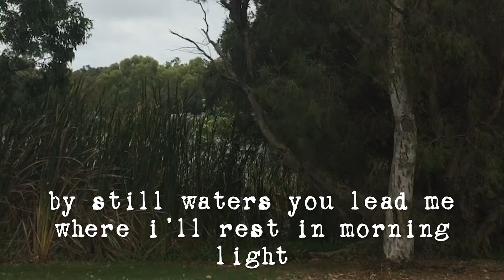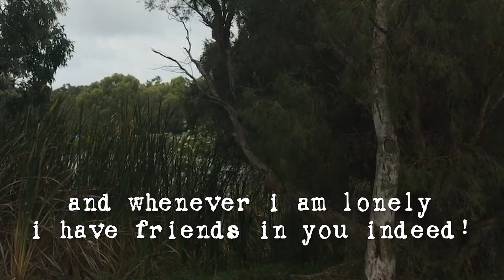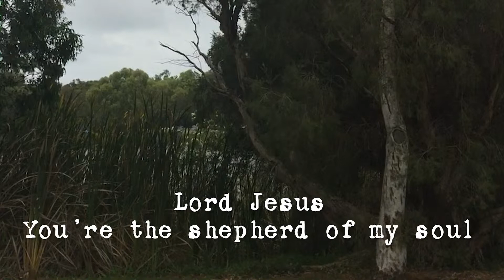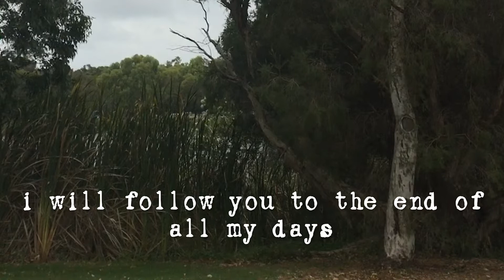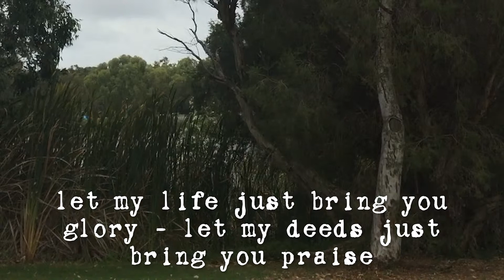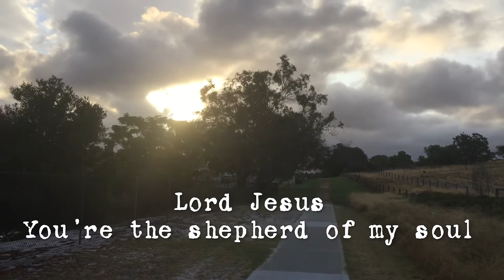SHEPHERD OF MY SOUL - Andrew P Partington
SHEPHERD OF MY SOUL

Through pastures green and bright
By still waters you will lead me
Where I’ll rest in morning light
I will follow you
Through valleys filled with gloom
Even there your staff will guide me
Past the very knell of doom
Lord Jesus you’re the Shepherd of my soul
And I know one day you’ll call my name on the glory roll 2x

I will follow youThrough good days and through bad
For never will you desert me
Be my comfort when I’m sad
I will follow youFor you’ll meet my daily needs
And whenever I am lonely
I’ll have friends in You indeed

Though enemies annoy
Cursing me and scorning at your name
That day let me dance for joy
For you will fill right upIn sight of my enemies
An overflowing cup

To the end of all my days
Let my life just bring you glory
Let my deeds just bring you praise
Till my time on earth is o’er
And if some should tell the story
Of my life then let them say
That Jesus was the Shepherd of his/her soul
And he/she knew one day he’d call his/her name on the glory roll
And I know one day you’ll call my name on the glory roll

I will follow youIn eternity in peace
Where the nations shout your glory
And the greatest is the least
I will praise you evermore
Where the saints will tell the story
Of the Lamb who we adore
Singing Jesus you’re the Shepherd of my soul
Remember when you called my name on the glory roll